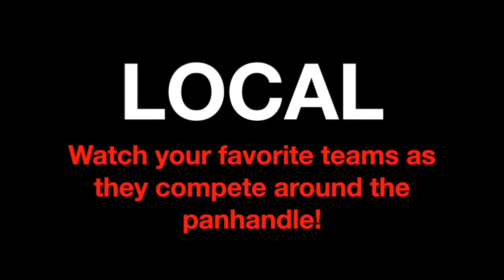Sheridan County Journal Star Sports Broadcast Highlights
A highlight reel featuring our 2013-14 sports broadcast season. Are you ready for live football and volleyball in two months?